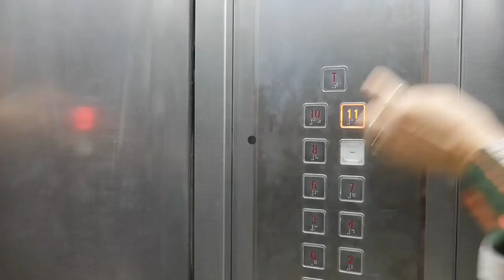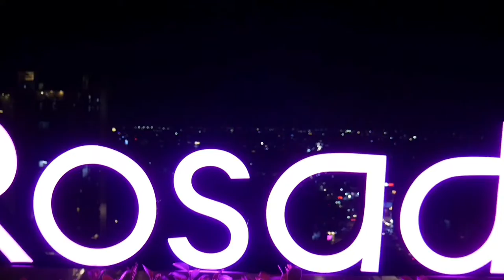ROSADO Jaipur | Tallest Luxury Lounge & Kitchen In Jaipur | Never Seen Before Food & Beverages | Vl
ROSADO
The Tallest | The Biggest | The Sexiest
Lounge in Jaipur
With beautiful sparkling & impressive interiors.
Located in Mall of Jaipur, Vaishali Nagar,
It’s a rooftop lounge having both outdoor & indoor seating with a beautiful city view!
I went here few days back, The vibe was amazing & so was their food & cocktails. Great presentation & everything was as good as it looked.
There was not a single thing from the menu
I didn’t like. It’s a perfect place to celebrations
From big to small as the place is Huge and can accommodate nearly 500+ people easily!
Highly recommend this place🙌🏻

Rosado Jaipur,
The Tallest Luxury Lounge & Kitchen In Jaipur,
Never Seen Before Food And Beverages,
New Place Alert,
Fire Juggling,
Places To Visit In Jaipur,
Explore Rosado,
Explore Jaipur,
mall of jaipur
mall of jaipur vaishali
mall of jaipur vaishali nagar
mall of jaipur rosado
rosado jaipur vaishali nagar
rosado jaipur entry fee
rosado jaipur mall of jaipur
rosado jaipur menu
rosado vaishali nagar
night club jaipur
jaipur nightlife
best nightclub in jaipur
night club dancing jaipur
jaipur night club party